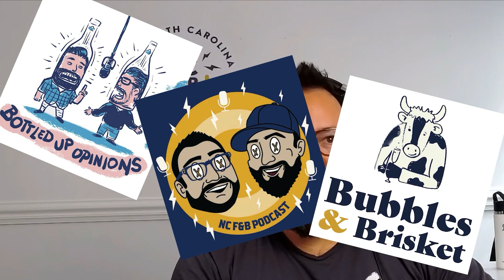To Hell with Your Bad Reviews: The Native Prime Provisions Experience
In this episode of the North Carolina Food and Beverage Podcast, hosts Max Trujillo and Matthew Weiss interview Chef Scott Alderson, owner of Native Prime Provisions, a hidden gem located in a strip mall in Cashers, North Carolina. Scott shares his journey, love for fresh, high-quality ingredients, and innovative yet strict approach to running a 10-seat counter restaurant. Despite some harsh Google reviews, Scott emphasizes his commitment to providing exceptional food and experience while setting clear boundaries for his guests. The conversation covers sourcing fresh seafood, local partnerships, and the unique atmosphere of his restaurant, characterized by loud music, casual vibes, and a no-nonsense attitude.

Join our Facebook family: @NCFandBPod